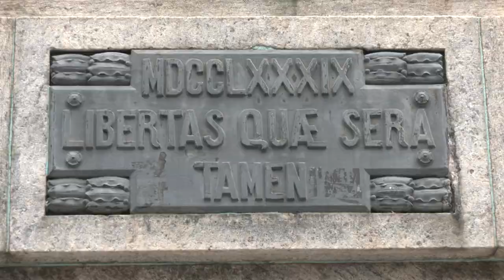Alerj Notícias - Estátua Tiradentes